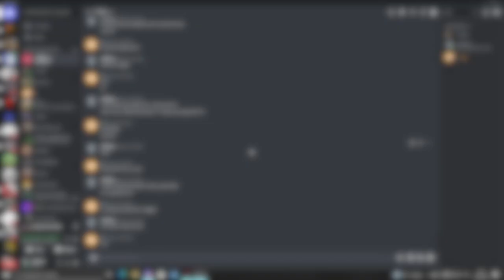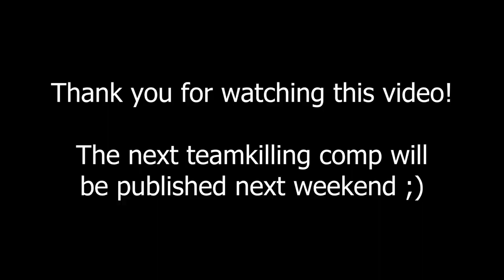A better way to extract camp D2? - Tarkov griefing (teamkilling)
This time you are getting another singular teamkilling action. The next compilation featuring trolling streamers will be published the next week.

Intro (team kill) 0:00
Before camping 0:55
,,Extract Camping" 1:10
Players coping 1:30